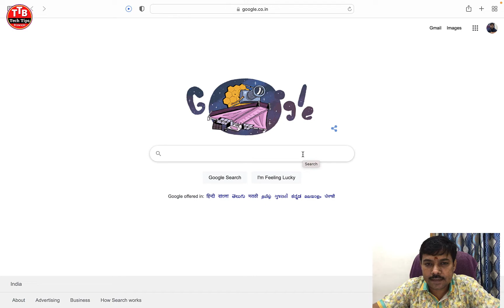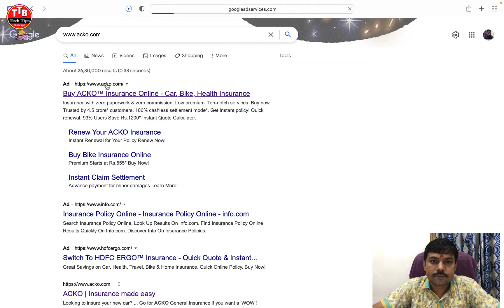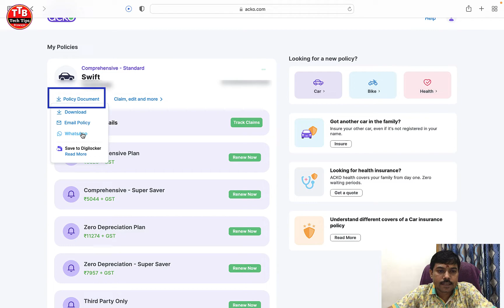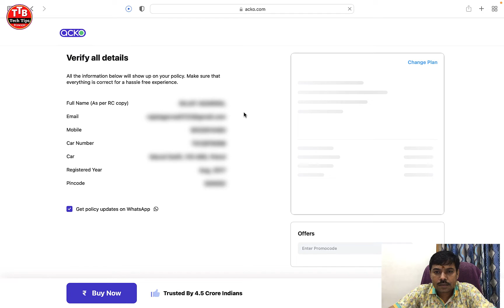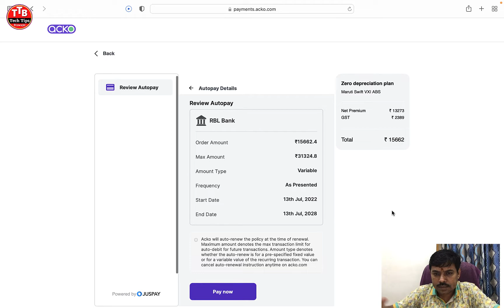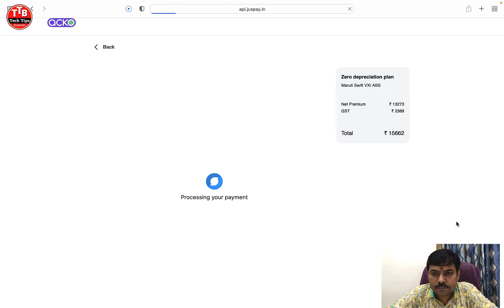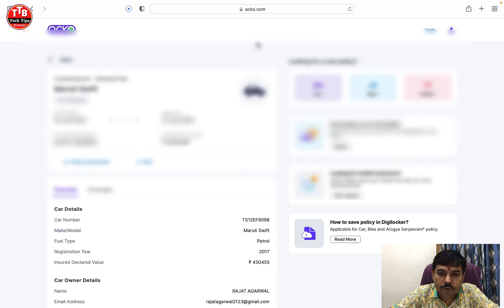Acko Car Insurance Review | Acko Car Insurance Payment | Acko Car Insurance Renew Online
Queries Solved:-
1.acko car insurance
2.acko car insurance payment
3.acko insurance renew payment
4.acko car insurance online
5.acko insurance for new car
6.acko insurance review for new car
7.acko car insurance renew online
8.acko car insurance review
9.acko car insurance review india
10.acko car insurance kaise kare
11.how to car insurance online acko
12.acko car insurance 2022
13.acko car insurance payment in 2022